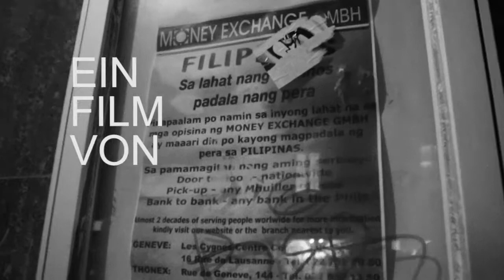Powder Movie Hinterland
Jonas Aschwanden, Claudia Alig, Martin Zberg, Ruedi Lorenz Beat Furrer, Chirs Pintener, Fabio Gisler und Peach Ziegler

Eine diesen Crew hat sich für die Movie Night im Cinema ins Zeug gelegt. Mit HINTERLAND ist ihnen ein gutes Stück Power Power gelungen.